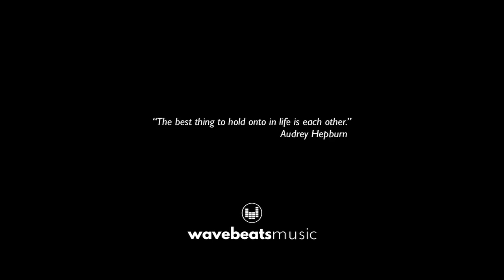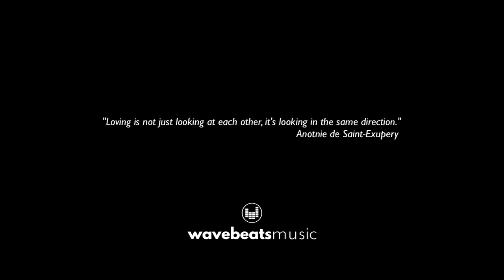NGÀY LỄ TÌNH NHÂN 14/02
CHUYÊN MỤC TÂM LÝ XÃ HỘI
CHỦ ĐỀ TÌNH YÊU - NGÀY LỄ TÌNH NHÂN 14/02
Nội dung bài : NGÀY LỄ TÌNH NHÂN
Tác giả JORATHE NẮNG TÍM
Người đọc : ANNA
Bài hát minh hoạ trong bài : CÂU CHUỴỆN CỦA THÁNH VALENTINE